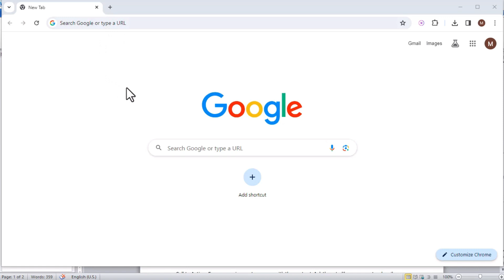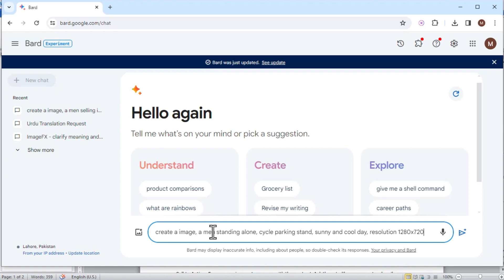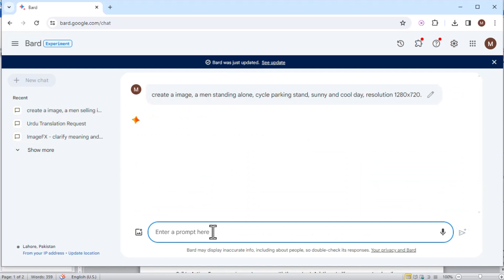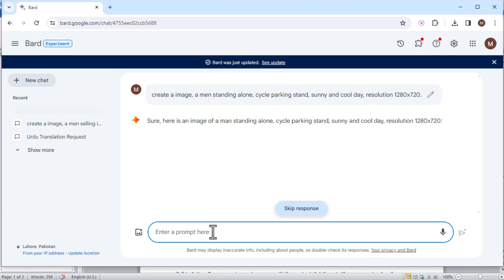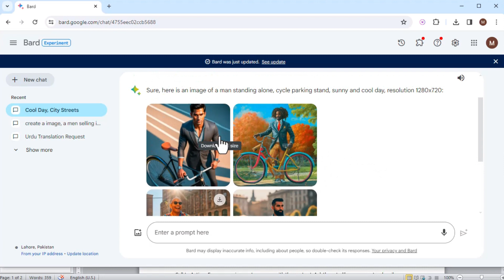ai image generator: new updates in google bard ai | generative ai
Introduction: Start with a catchy opening sentence that summarizes the video content and includes the main keyword, such as "Explore the revolutionary Google Bard AI with image generation – the future of AI chatbots!"
This is ai image generator tool and in this video, i gonna tell you new updates in google bard ai (generative ai)

Content Details: Provide a detailed explanation of what viewers can expect in the video. Mention the key features, benefits, or points discussed in the video. Use related keywords throughout to enhance SEO without keyword stuffing.
Example: "In this comprehensive guide, we delve into Google Bard's latest update, showcasing its image generation capabilities. Discover how this cutting-edge technology is transforming user interactions and creativity in the digital realm."
Call to Action: Encourage viewers to engage with the content.